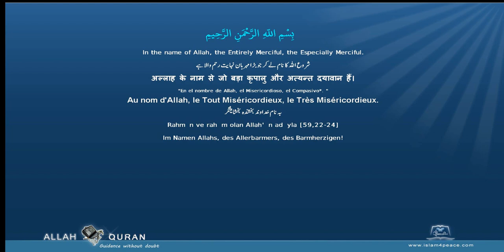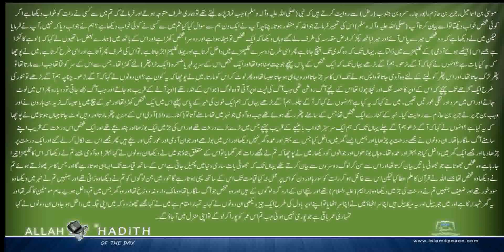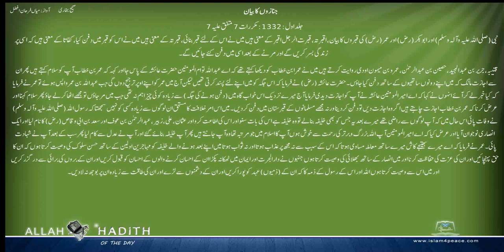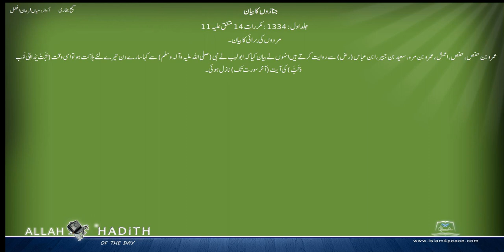Sahih Bukhari Urdu صحیح بخاری اردو 018 جنازوں کا بیان